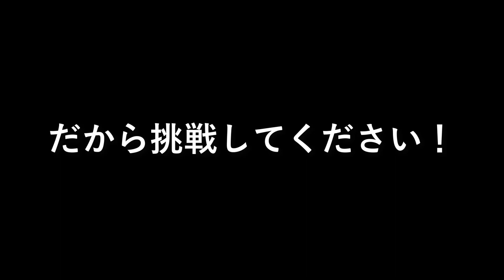【西野亮廣】近大卒業式で卒業生へメッセージ！『人生において失敗なんてない！だから挑戦してください！』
モチベーションの上がる動画を投稿しています！

《次の動画》
【西野亮廣】近畿大学生とトークセッション！　私たちの挑戦を阻むものとは？

平成31年（2019年）3月23日（土）に挙行された「平成30年度近畿大学卒業式」での
芸人・絵本作家 西野亮廣さんのスピーチになります

前半は芸人ならではのお笑い話になっていますが
後半では非常に考え深い感動できる内容を語っています。
また前半の内容が後半話の伏線にもなっているので前半も必見です！

『人生において失敗などない！』

その意味とは？

成功者はみんなやってるこの思考方。あなたは「ポジティブパラダイム」「ネガティブパラダイム」どちらに属しますか？【サチン・チョードリー】

【与沢翼】なぜ米国株なのか？私がアメリカ株をオススメする６つの理由